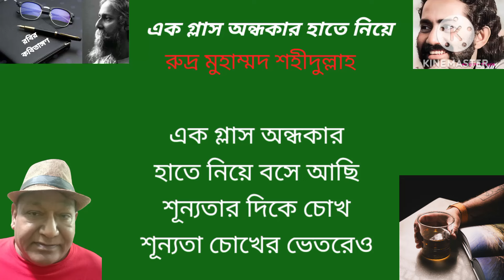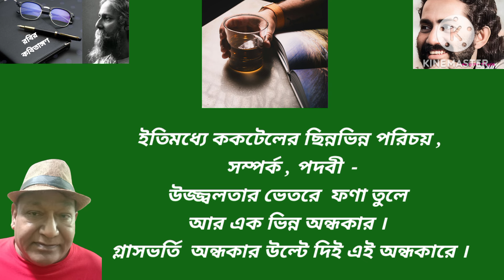Unraveling Darkness: Poetry by Rudro Mohammad Shahidullah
কবিতা - এক গ্লাস অন্ধকার হাতে নিয়ে || রুদ্র মোহাম্মদ শহীদুল্লাহ || @ManjimaOfficial

এক গ্লাস অন্ধকার | রুদ্র মুহাম্মদ শহীদুল্লাহ | Rudra Muhammad Sahidullah's Rare Poem Ek Glass Ondhokar |

কবিতা - এক গ্লাস অন্ধকার হাতে নিয়ে ।
কলমে - রুদ্র মুহাম্মদ শহীদুল্লাহ।
উপস্থাপক - আমি রবীন সাহা।

Poetry    - A Glass Of Darkness In Hand  .
Poet - Rudra Mohammad Sahidullah  .
Presented By - My self Rabin Saha .

রবির কবিতাঙ্গণ
Video Credit  & Music Credit - Apps Kine Master Application  Used For Video Making  : With Kine Master . Thumbnail Created With And By : Kine Master Apprabindra

Rudra Mohammad Shahidullah
bangla kobita
bangla old song
kobita
sad love poem
bangla
poetry
love poems
sad love poems
রুদ্র মহম্মদ শহীদুল্লাহ
বাংলাদেশ
বাংলা প্রেমের কবিতা
বাংলা কবিতা
bratati
munmun
priyo rudra
recitation
abritti
ek glass ondhokar
Ek glass ondhokar
quotes of rudra mohammad shahidullah
biography of rudra mohammad shahidullah
rudra mohammad shahidullah kobita
rudra mohammad shahidullah kobita abritti

Soundtek .
Asha Audio
Kobitar Muhurte
হক সুন্নি মিডিয়া
Camelia Adhikary
Megh Badal
Bidhan Chandra Roy
Dillon Bemard
Tahjib Center
Rongmoshal
Midnight Horror Station
Anchor Emcee Gargi Podder
ইসলামিক মিডিয়া
অজানার সন্ধানে Bangla GK Channel
STAR BAZZ
RODER BARI
Samsul Official
Sojib Shan
Azaira Tv
Plabon BD
Tarchera Official
Mithur Kobita Mithur Life
Krishnendu Chakraborty
Kamrul Media
Daily Aajker News
pntv bangla
Akib Islamic TV
Gogon Sakib
CMV Entertainment .
DBC NEWS .
DG Production .
SOMOY TV .
ATM News
Joy Media
ISLAMIC WAZ HD TV
ST tawhid
Top Tafsir Tv
বিশ্ব ডায়েরি
Back2Root
SK Media
Gollachut Entertainment
ATN Bangla News .
ABP NEWS .
ABP ANANDA .
Jamuna TV .
Rtv News .
TV9 Bangla .
Channel 24 .
Maasranga News .
Kolkata Tv .

আমার উপস্থাপিত কিছু কবিতা আপনাদের অবশ্যই ভালো লাগবে । অনুরোধ করছি সময় পেলে অবশ্যই ভিডিওগুলো দেখে নেবেন ।
* জন্মান্ধ
* শহীদের মা
* উলঙ্গ রাজা
* উৎসমুখ
* পলাশপুর
* হাওয়া চিঠি
* কখন আসছো তুমি
* আয়না
* শুনেছি সেদিন তুমি
* চাঁদ
* গাছ
* অন্তরা
* বৌদ্ধ পুরাণ
* কেউ বলে ফাল্গুন
* একুশের রক্তরেখা
* এতো আলোর মুখোমুখি
* আমার কন্ঠকে রোধ করো

আমার আজকের ভিডিওতে আমি রুদ্র মুহাম্মদ শহীদুল্লাহ এর  কবিতা
" এক গ্লাস অন্ধকার হাতে   "  আপনাদের সামনে উপস্থাপন করলাম । এই ভিডিও  যদি আপনাদের ভালো লেগে থাকে , তাহলে অবশ্য  অবশ্যই আপনার সকল বন্ধু- বান্ধব ও আত্মীয় স্বজনদের মধ্যে শেয়ার করে দেবেন এবং আমার রবির কবিতাঙ্গণ চ্যানেলটা Subscribe করে নেবেন এইরকম নিত্য-নতুন গল্প ও কবিতা শোনার জন্য ।

Algrow  কিভাবে বুঝতে পারল
" এক গ্লাস অন্ধকার হাতে নিয়ে বসে ছিলাম "  আর লেখনীতে তা প্রকাশ পেল , সে প্রসঙ্গ অবান্তর ।
আসলেই তা Natuner Dak .
যাইহোক ,  রোমহর্ষক এই কবিতা " এক গ্লাস অন্ধকার হাতে " কবিতার এই  ভিডিও আশাকরি আপনাদের ভালো লাগবে ।

"  রবির কবিতাঙ্গণ   " একটি Creative Youtube Channel .
# Feelmon Movies .

Sahitya Samahar .
Bangla Audio Book .
Abrittimela .

শ্রুতি - নাটক , জগন্নাথ বসু ও ঊর্মীমালা বসু ।
যদা যদা হি ধর্মস্য ।

এই ভিডিওতে আমি রুদ্র মুহাম্মদ শহীদুল্লাহ এর  কবিতা " এক গ্লাস অন্ধকার হাতে নিয়ে  " আপনাদের সামনে   উপস্থাপন করলাম ।
সঙ্গে থাকতে অনুরোধ রাখলাম ।

janmandho ,
nablia alam polin ,
কবিতা ও কবিতা ,
কবিতায় আছে সুর ,
কবিতা জন্মান্ধ ,
Music - Pixabay . Application Used For Editing - Kinemaster . Thumbnail Created With - Kinemaster Apps ,

Rudra Mohammad Shahidullah
bangla kobita
bangla old song
kobita
sad love poem
bangla
poetry
love poems
sad love poems
রুদ্র মহম্মদ শহীদুল্লাহ
বাংলাদেশ
বাংলা প্রেমের কবিতা
বাংলা কবিতা